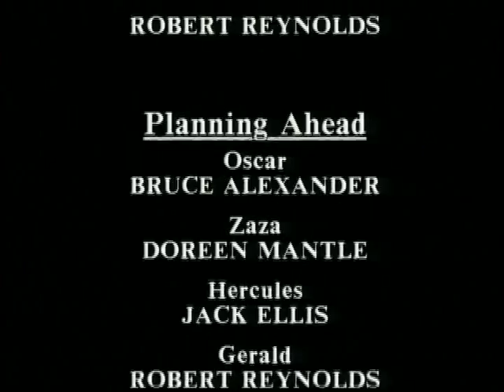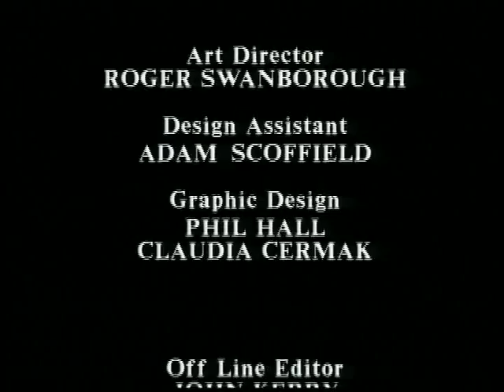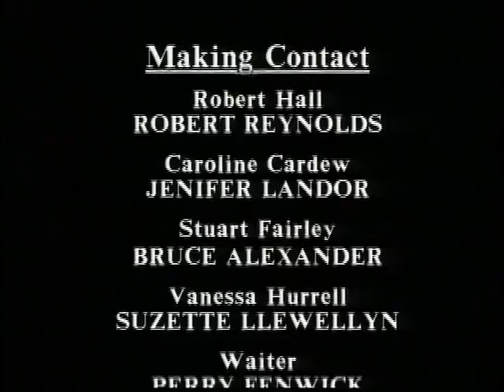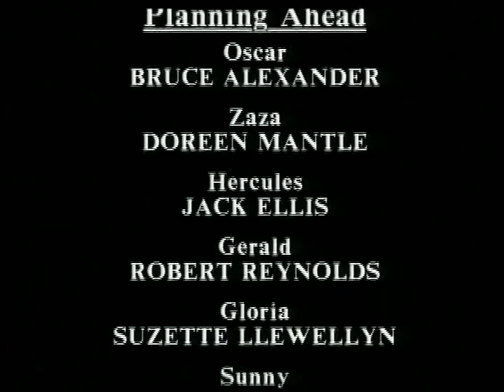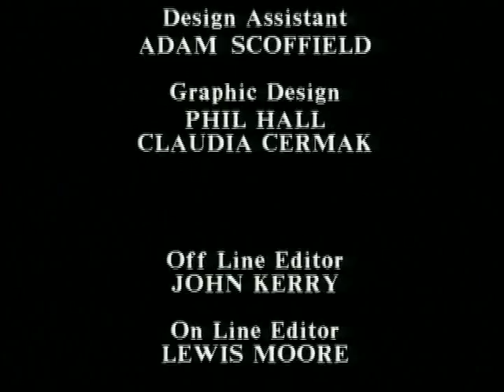Meeting Objectives - Visitors pt2, Negotiating